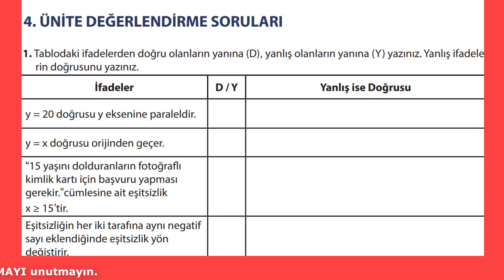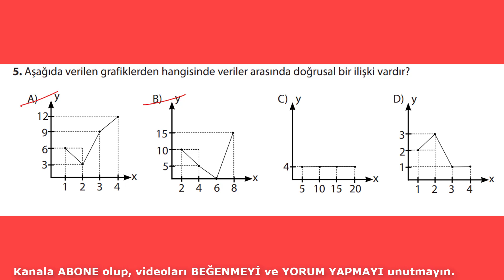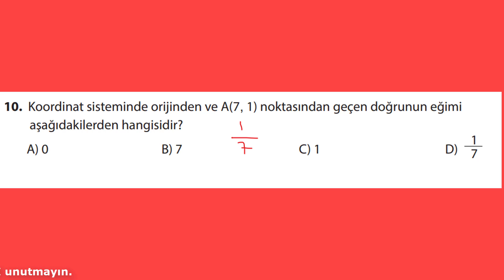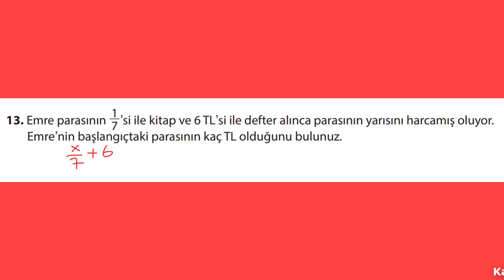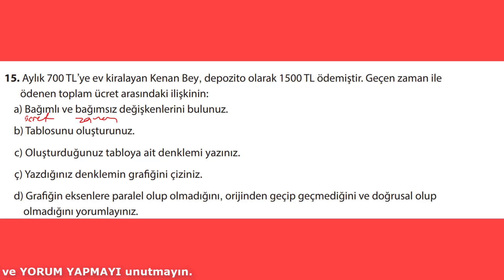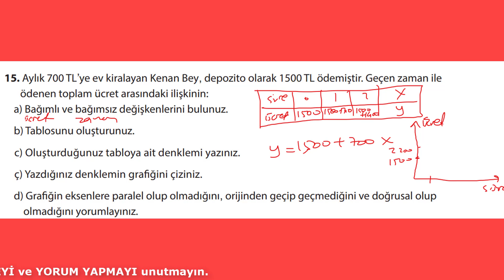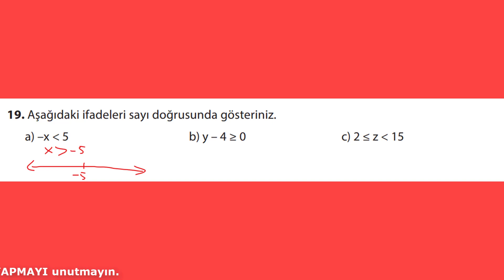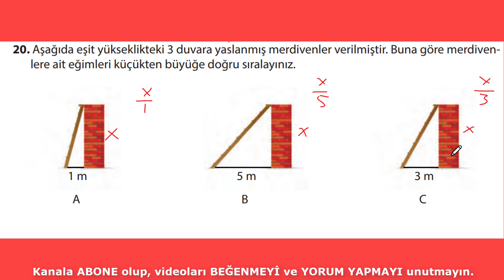8. SINIF MATEMATİK DERS KİTABI 4. ÜNİTE DEĞERLENDİRME SORULARININ ÇÖZÜMLERİ 186, 187 VE 188. SAYFA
8. sınıf meb matematik ders kitabı 4. ünite 186, 187 ve 188. sayfa 4. ünite değerlendirme sorularının çözümleri. derskitabı, #8.sınıf, matematik, yeninesil, meb, özgünmatematik.